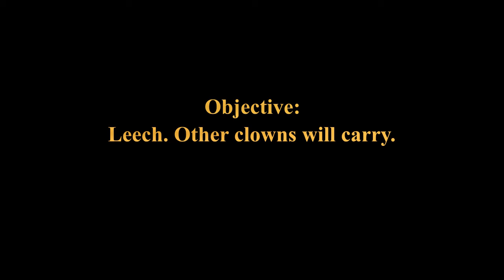ROTMG Guild O3 | Mastering the secret technique of running away.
Pushing in? What's that?
Me see O3, Me run.